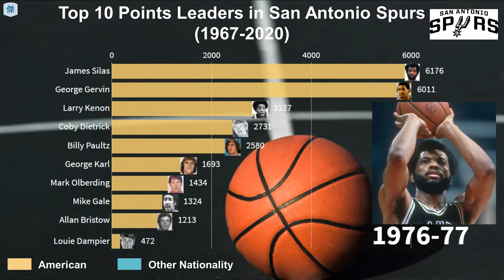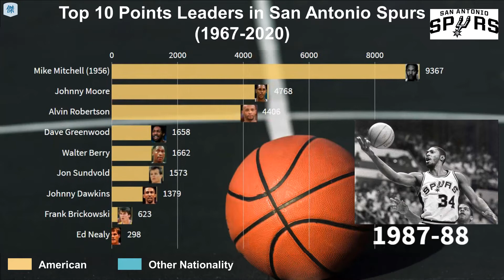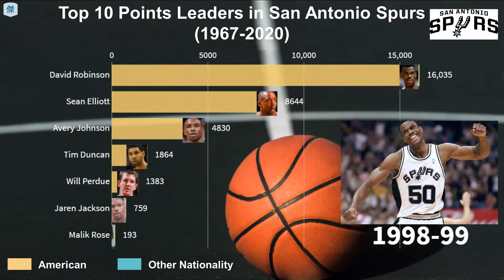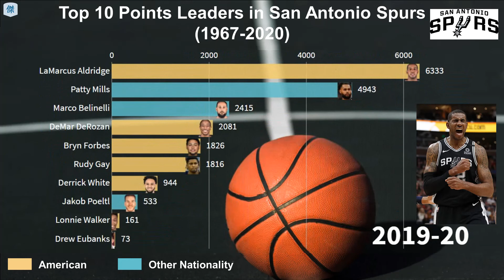Top 10 Points Leaders in San Antonio Spurs (1967-2020)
📃All-Time Top 100 Ranking as of 2019/20 Season:
1. Tim Duncan
2. George Gervin
3. David Robinson
4. Tony Parker
5. Manu Ginóbili
6. James Silas
7. Mike Mitchell (1956)
8. Sean Elliott
9. Larry Kenon
10. LaMarcus Aldridge
11. Kawhi Leonard
12. Avery Johnson
13. Rich Jones
14. Alvin Robertson
15. Artis Gilmore
16. John Beasley
17. Willie Anderson
18. Mark Olberding
19. Patty Mills
20. Billy Paultz
21. Terry Cummings
22. Johnny Moore
23. Vinny Del Negro
24. Danny Green
25. Cincinnatus Powell
26. Bruce Bowen
27. Donnie Freeman
28. Coby Dietrick
29. Glen Combs
30. Malik Rose
31. Gene Banks
32. Joe Hamilton
33. Ron Boone
34. Matt Bonner
35. Mike Gale
36. Michael Finley
37. DeMar DeRozan
38. Marco Belinelli
39. Charles Beasley
40. Tiago Splitter
41. Frank Brickowski
42. Dale Ellis
43. Manny Leaks
44. Greg Anderson
45. Boris Diaw
46. Allan Bristow
47. Dave Greenwood
48. Rudy Gay
49. Bryn Forbes
50. Johnny Dawkins
51. George Hill
52. Richard Jefferson
53. Walter Berry
54. DeJuan Blair
55. Vernon Maxwell
56. Chuck Person
57. Antonio Daniels
58. Swen Nater
59. J.R. Reid
60. Rod Strickland
61. Antoine Carr
62. Gary Neal
63. Brent Barry
64. Goo Kennedy
65. Bob Netolicky
66. Jon Sundvold
67. Steve Jones
68. George Karl
69. Dave Corzine
70. Pau Gasol
71. Terry Porter
72. Jaren Jackson
73. Stephen Jackson
74. Louie Dampier
75. Robert Horry
76. Dejounte Murray
77. Derrick White
78. Rasho Nesterović
79. Roger Mason
80. Bob Bedell
81. Will Perdue
82. Cliff Hagan
83. Collis Jones
84. Dāvis Bertāns
85. Kevin Restani
86. Paul Griffin
87. Derek Anderson
88. Kyle Anderson
89. Steve Smith
90. Ron Brewer
91. Edgar Jones
92. Gene Moore
93. Dominique Wilkins
94. Monty Williams
95. Beno Udrih
96. Lloyd Daniels
97. Cory Joseph
98. Mike Green (1951)
99. Mario Elie
100. Maurice McHartley

🏀Remark:
▶︎The ranking included the “Active San Antonio Spurs Players” in those seasons only
▶︎Included the data for Dallas Chaparrals and Texas Chaparrals
▶︎Ranked by total points scored for San Antonio Spurs from the regular season